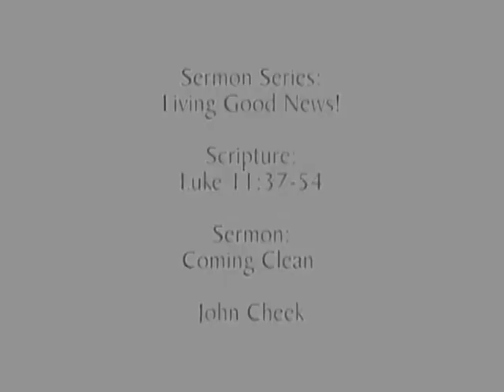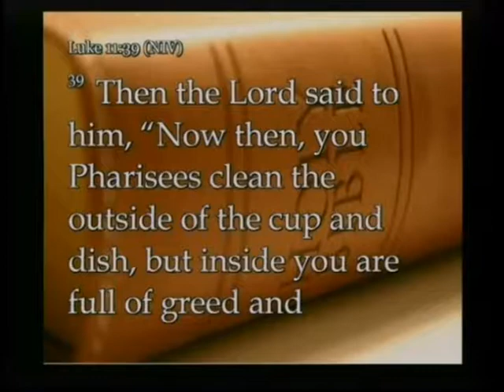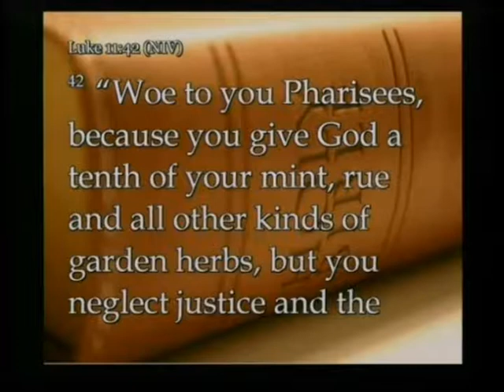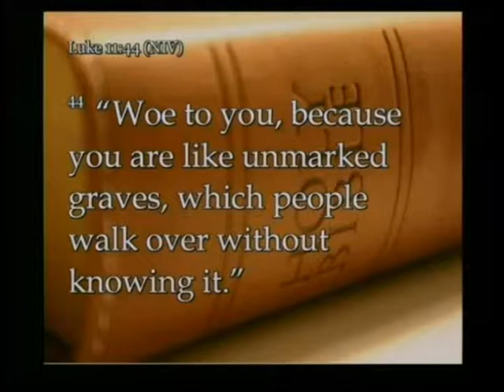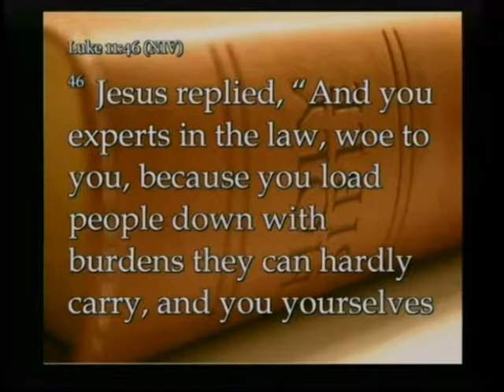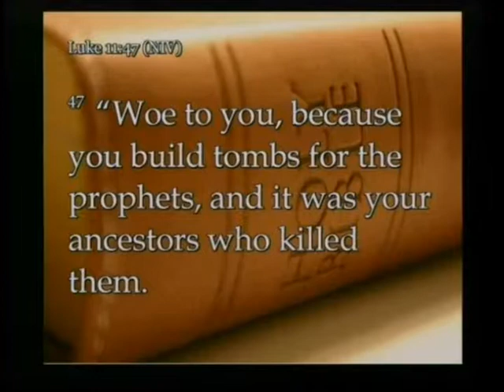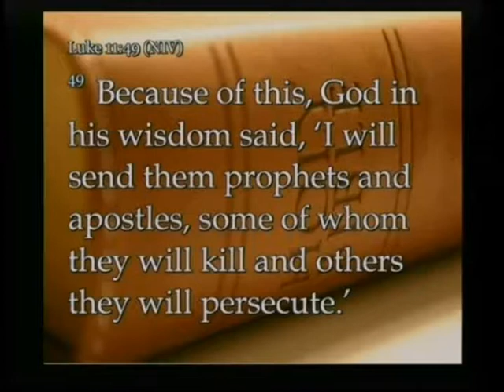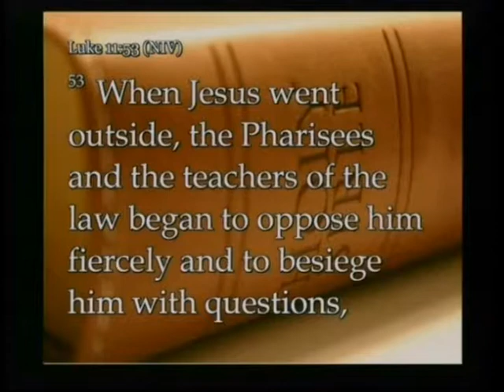Living Good News: Coming Clean 2017-06-25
Sermon Series: Living Good News
Sermon Title: Coming Clean
Rev. John Cheek